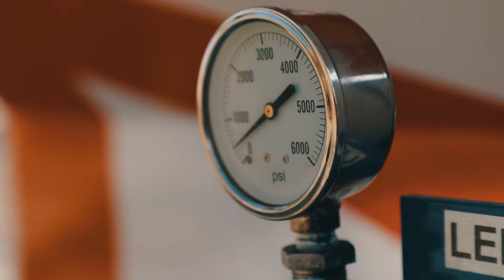LAVACO Solutions - Brand Video